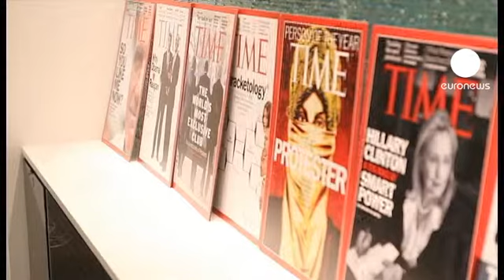Yeni ABD Başkanı Avrupa ile ilişkileri nasıl etkiler?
Amerika Birleşik Devletleri başkanlık seçimlerinde sandıktan çıkacak isim Avrupa ile olan ilişkileri ne yönde etkiler? Amerikan dış politikasının eski müttefiki Avrupa özel yerini kaybediyor olabilir mi? Seçim kampanyasında her iki adayın da Avrupa'ya yer ayırmaması bu sorunun 'evet' ile yanıtlanmasına yol açıyor. Düşünce kuruluşu Eurasia Group başkanı Ian Bremmer durumu şöyle açıklıyor

"Avrupa Birliği'nin dünyanın en büyük ekonomik bölgesi olması ve Amerikan ekonomisi için Avrupa'nın ne kadar sorunlu olabildiği ya da hala olduğu göz önünde bulundurulduğunda birileri bu konudan bahsedebilirdi. Ama bunu yapmadılar. Üstelik Amerika'nın Avrupa'nın önerilerini ciddiye almamaya hazır olduğu bir dönemde kimsenin cebinde para bulunmuyor. Amerika Avrupa'nın sorunlarını kendi kendine halletmesini istiyor. Bu yüzden de Avrupa konusunda iki aday arasında hiçbir fark göremiyorum."

Araştırma enstitüsü Heritage Foundation'dan Ted Bromund'a göre Avrupa Washington için jeo-stratejik değerini kaybetti. Beyaz Saray artık Pasifik okyanusunda yaşananlarla daha fazla ilgili:

"Bence, gelecek sene Beyaz Saray'da Romney de Obama da olsa Amerika'nın dünyanın en önemli bölgesi kabul ettiği Avrupa üzerine yoğunlaştığı dönem sona erdi. Bu Amerikan politikasının farklı bir dönemiydi. Avrupa'da barış sağlanmış durumda. Asya'ya oranla ekonomik önemini kaybediyor. Ve doğal olarak da ABD, dış politika krizlerinin yaşandığı ve ekonominin kalkındığı bölgelere doğru yöneliyor."

Peki Avrupa en fazla hangi adayı destekliyor? İngiliz The Times gazetesinden bu yazara göre yanıt Barack Obama:

"Romney'nin George W. Bush olmadığına insanları ikna etmesi gerekecek. Apayrı bir kişilik olduğunu göstermesi zorunlu. Ayrıca Avrupalılara da Barack Obama'dan daha kuvvetli olduğunu kanıtlaması lazım".

Avrupa Birliği'nin Washington büyükelçisi, kim kazanırsa kazansın ilişkilerde bir değişiklik olmayacağının altını çiziyor:

"Seçimlerden zaferle çıkacak adayın Atlantik ötesi güçlü bağları korumaya kararlılıkla devam edeceğinden şüphe duymuyorum. Bizim tarafımızda kim Amerikan Başkanı seçilirse seçilsin verdiğimiz sözleri tutmaya devam edeceğiz."

Paul Hackett, euronews:
"Washinton'daki genel kanı Avrupa Birliği ile olan ilişkilerin kuvvetli olduğu yönünde. Amerika'yı tek endişelendiren konu Avrupa Bölgesi'ndeki borç krizi. Hem Cumhuriyetçiler hem de Demokratlar Avrupa'nın ekonomisindeki sorunlara hızla çözüm bulamamasından rahatsız. Beyaz Saray'a kim seçilirse seçilsin bu düşüncenin değişmeyeceği düşünülüyor."